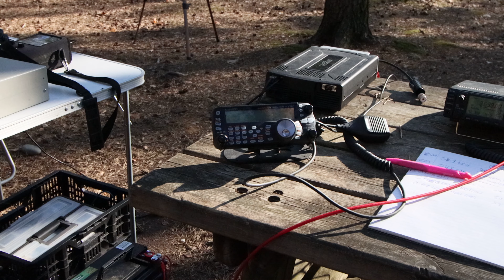Hämeenkyrön SPR kauden päättäjäiset 2023 oh3am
Esiteltiin radioamatööri harrastusta kutsulla oh3am. Ulvaanharjun kota Ikaalinen.